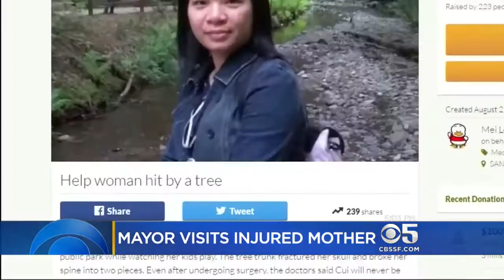Mayor Ed Lee Visits Mom Injured By Falling Tree Branch At SF Park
Mayor Ed Lee lee visited Emma Zhou in the hospital for the first time since a freak accident at a city park left her paralyzed and in pain. Joe Vasquez tells us what happened in the closed-door visit.